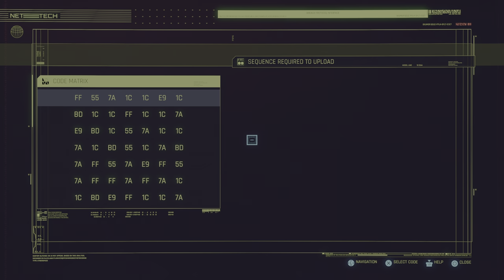Cyberpunk 2077 (PS5) - 156 - Play It Safe (Playthrough Complete)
Cyberpunk 2077 is a 2020 action role-playing video game developed and published by CD Projekt. It was released for Microsoft Windows, PlayStation 4, Stadia, and Xbox One on 10 December 2020, and will come out for PlayStation 5 and Xbox Series X/S in 2021. (Wikipedia)

GAME
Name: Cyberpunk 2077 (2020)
Platform: Sony Playstation 5
Developer: CD Projekt Red
Publisher: CD Projekt

SESSION
Player: Marc
Description: Play It Safe (Playthrough Complete)
Type: Walkthrough/Playthrough

RECORDING
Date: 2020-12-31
Output: HDMI
Resolution: 4k60 HDR10
Sound: Stereo